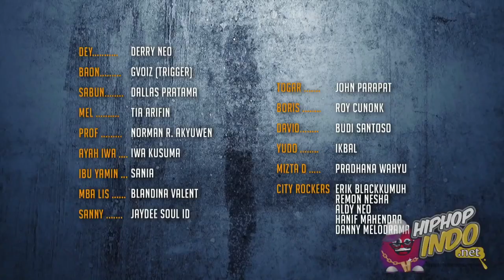Young Lex,Iwa K,Saykoji duet Lagu